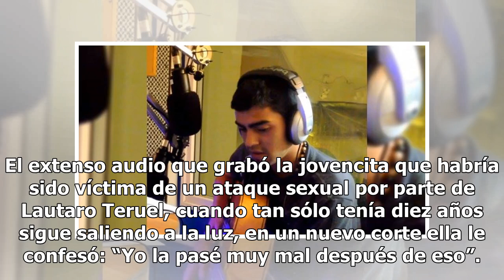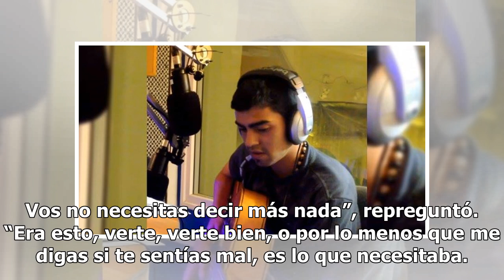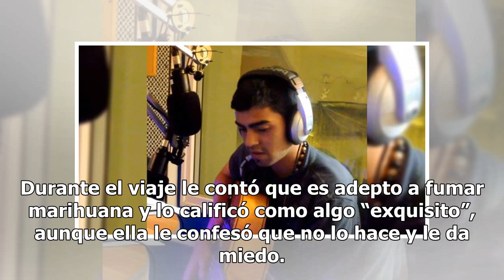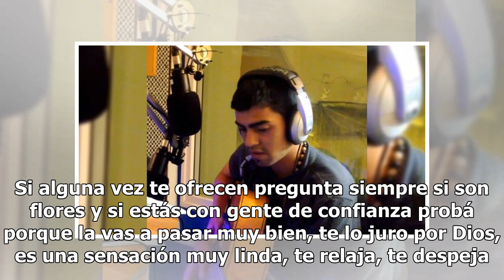La supuesta víctima de Lautaro Teruel confesó: “La pasé muy mal después de eso”